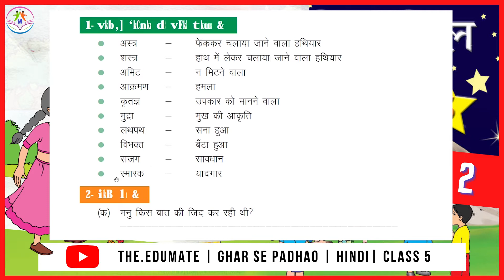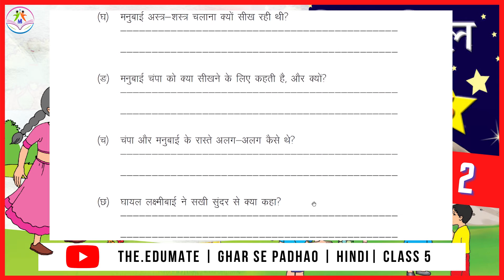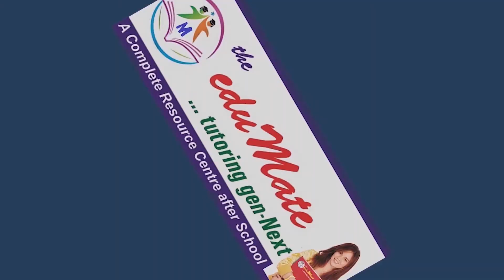रानी लक्ष्मीबाई (भाग 2) | पाठ 10 | शब्द अर्थ व प्रश्न-उत्तर| Rani Lakshmi Bai | हिंदी | कक्षा 5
eduMate - We Simplify Academics
tutoring gen-Next

Regards,
Mandeep Deswal